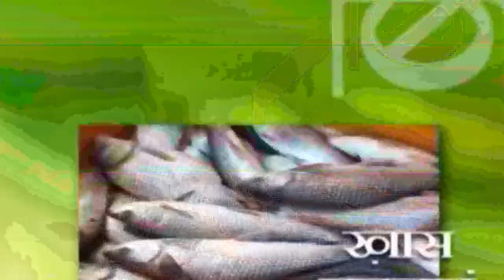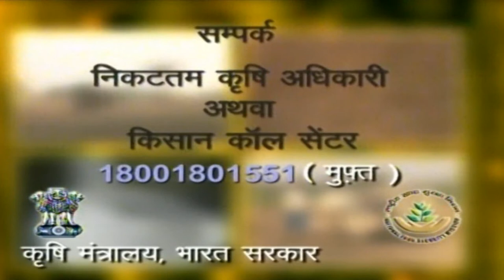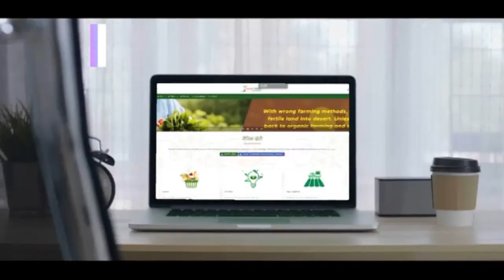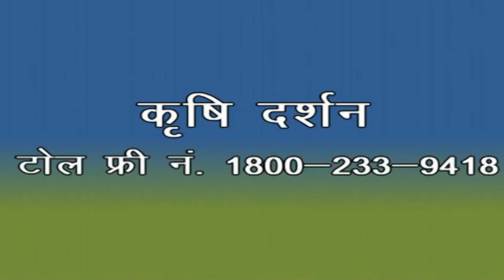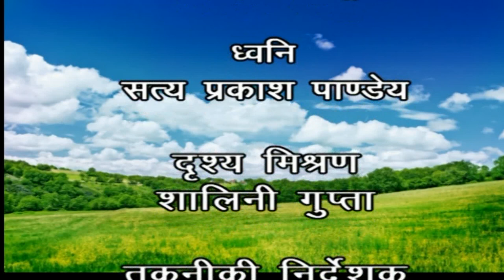कृषि दर्शन लाइव :- ग्रीष्मकालीन मूंग एवं उड़द की खेती , Date - 13/04/2022